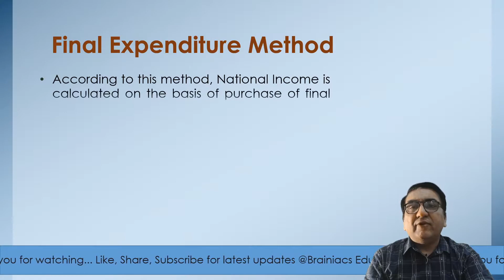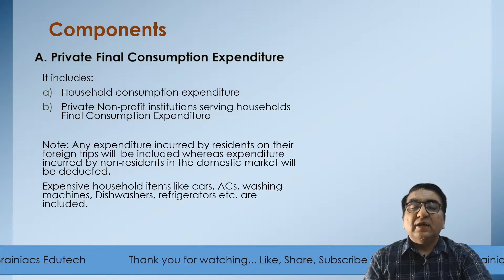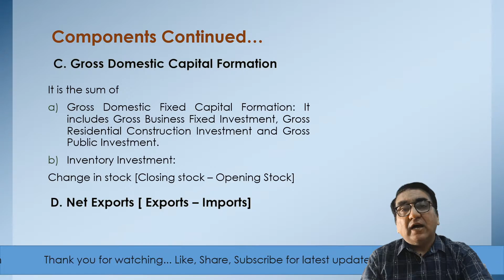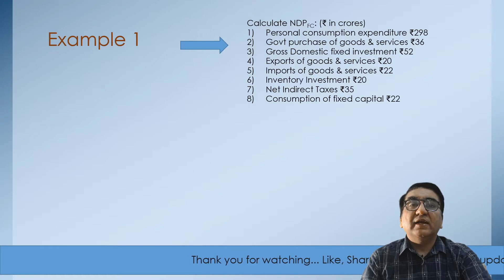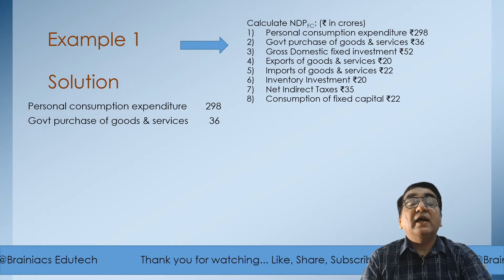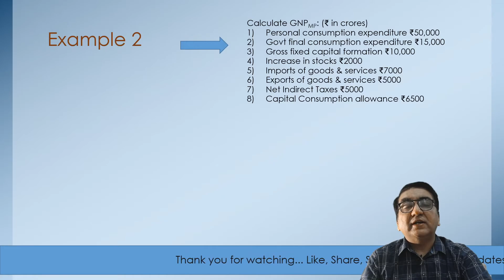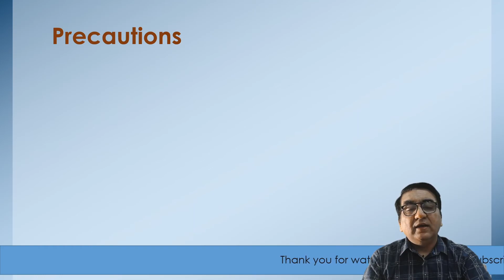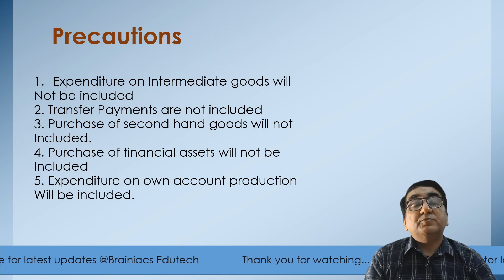Final Expenditure Method | National Income | Macroeconomics | Class 12 | Brainiacs Edutech